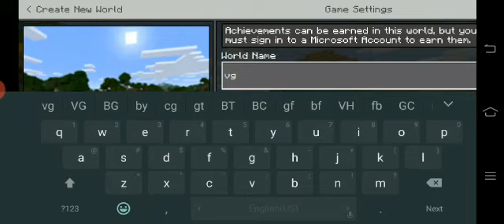Mint craft Play by my Mamu Nadim || NOOB GAMING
I AM SABBIR SK
I AM NOOB GAMER😂😂😁😁😁🤣🤣🤣

Today I am streaming bgmi. Other popular games:
PUBG Mobile
3BattlegroundsMobileIndia(BGMI)
Livegaming
emsr
emsr gaming